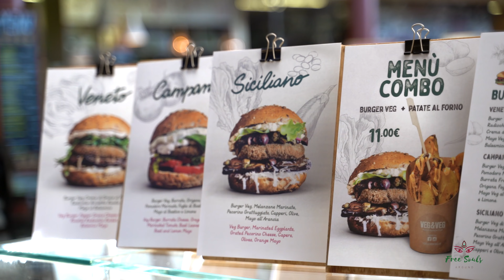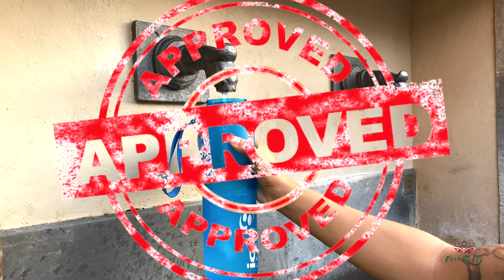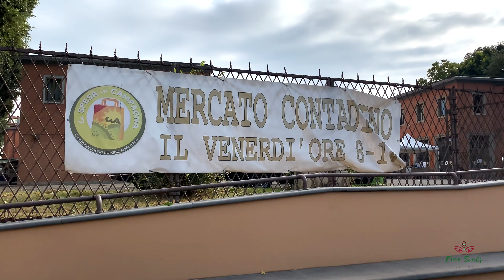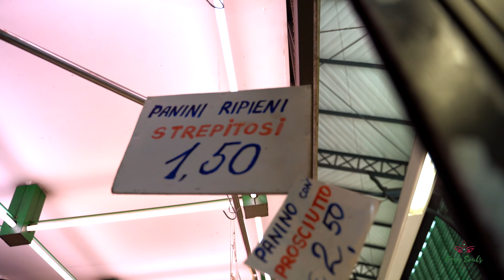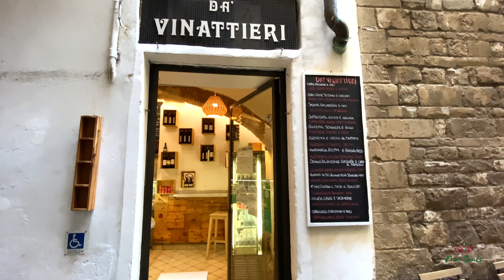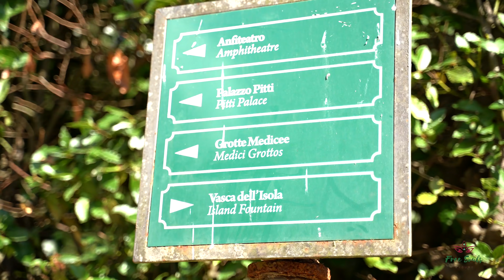Firenze 4K - tour Schiacciate e Budini di Riso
ciao amici,
altro video, altra tappa!

Sta volta vi portiamo a Firenze!
Ovviamente non poteva essere che un tour di prelibatezze... a partire dalla Schiacciata dell'Antico Vinaio!!! :P

Fateci sapere se vi è piaciuto il video e scriveteci nei commenti se avete qualche suggerimento per la prossima volta che passeremo di qua :)